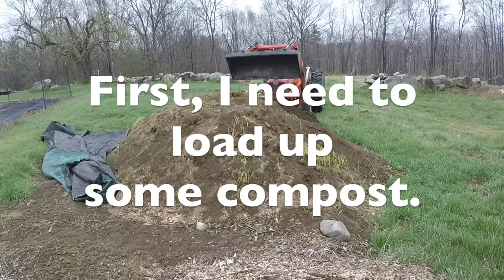Planting Heirloom Apple Trees in the Rain - GoPro Farming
I get soaking wet while I plant thirty bare root heirloom apple trees in the rain.

(This video was made in April and uploaded when I had about 50 subscribers. Nobody watched it, so I re-edited it and uploaded it for your viewing pleasure!)

The apple trees are from Cummins Nursery in Ithaca, NY.

Varieties Planted:
Blue Pearmain
Golden Russet
Roxbury Russet
Egremont Russet
Akane
Calville Blanc
Shizuka
Cox's Orange Pippin
Karmijn de Sonnaville
Winecrisp
Ashmead's Kernel
Spitzenburg Esopus
Northern Spy

All are on G11 (Dwarf) root stock and will be trained in an espalier style on wires.

The Amazon links below are to products I use and recommend. Thank you!

TREE GEAR I USE AND LOVE
Best Shovel on EARTH
Felco #8 Hand Pruners
Felco Loppers
ARS Long Reach Lopper
ARS Long Reach Pruner
Shappell Mini Magnum Jet Sled

CAMERA GEAR I USE:
MAIN SHOOTER
GO PRO
GO PRO ALUM. FRAME
FLEXIBLE TRIPOD
BALL HEAD (for each tripod)
SHOTGUN MIC (amazing battery life)
WIND COVERS

(Thanks for this awesome tune!)